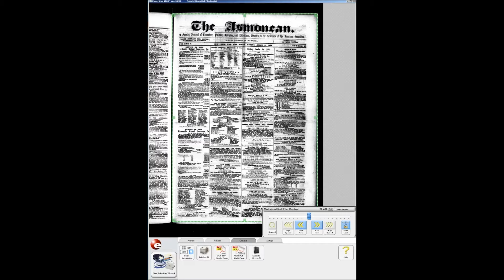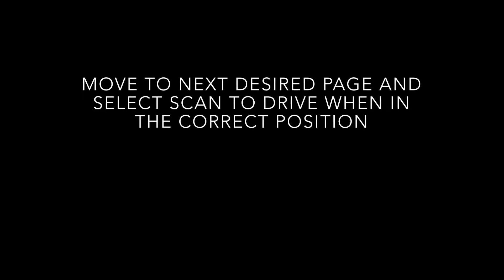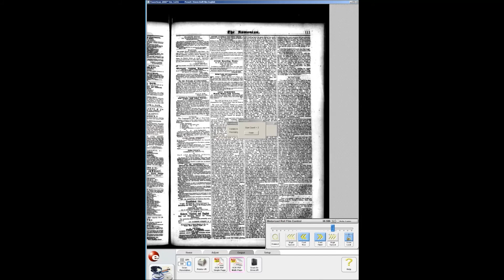How to print and save on microfilm reader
Introduction to ScanPro 2000
Part 4: Output (Printing and Saving)

This instructional video was produced by the Lillian Goldman Reference Services Division of the Center for Jewish History.